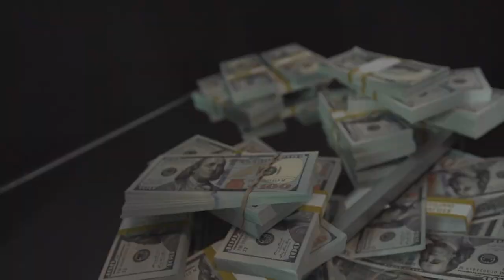MC Ceja - NARNIA (Behind The Scenes)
GLAD Empire presenta a el detrás de cámara de "NARNIA", de @mccejatv.